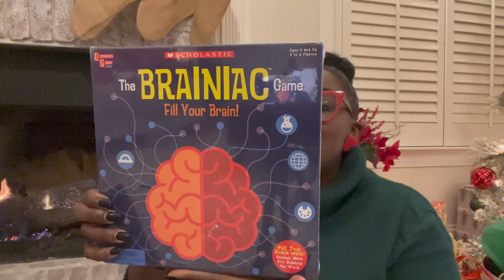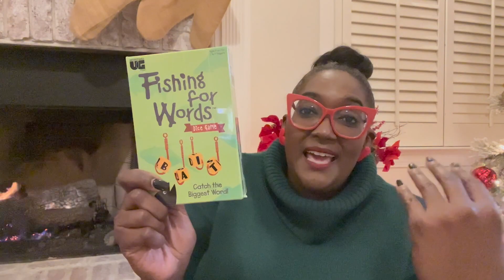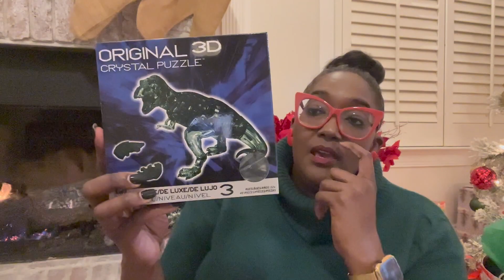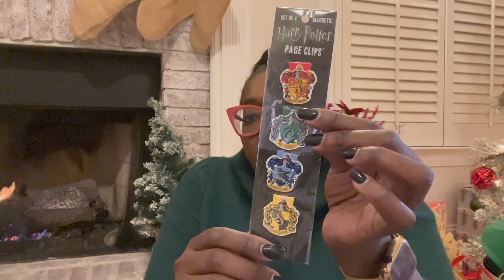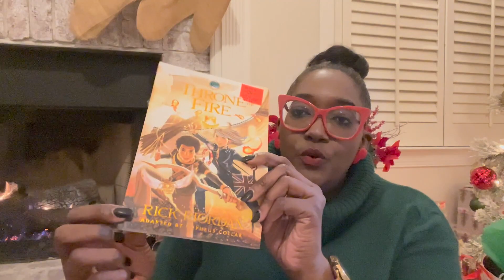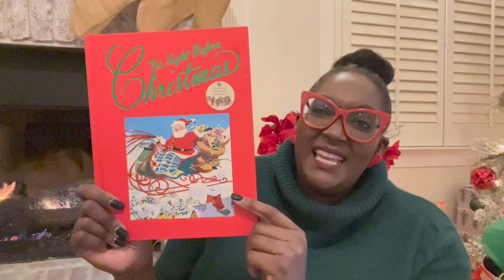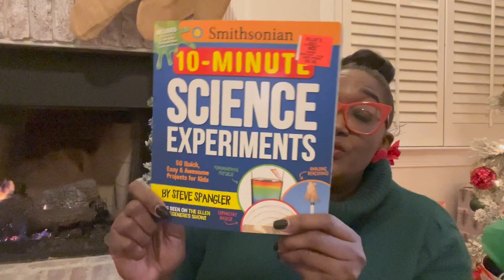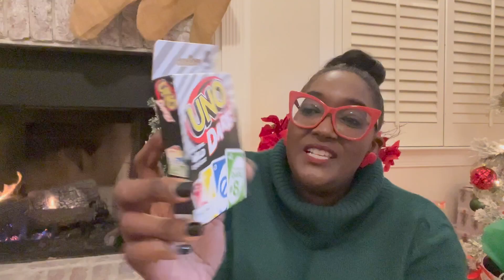PART 2 WHAT I GOT MY 8 YEAR OLD SON FOR CHRISTMAS| LAST MINUTE FINDS| GIFT IDEAS🎄🎅🏾✨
Hey Friends! Here are the last few items I picked up for my son. The 10 Minute Experiment book is on sale now for $5.87! I couldn't find a few of the items from Khol's but I did find some on Amazon.
Khol's Links:
Hedwig Plushy
Fishing For Words
Crystal 3D Puzzle

Harry Potter Page Clips
The Throne of Fire
Create Your Own Comic Book
10 Minute Science Experiments
Hit List Game
UNO Dare
Nerf Laser Strike